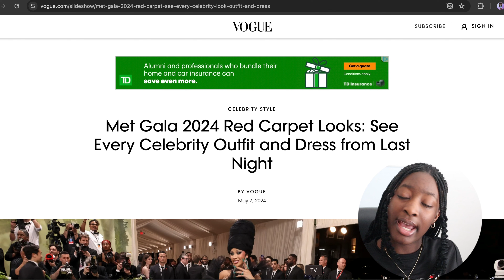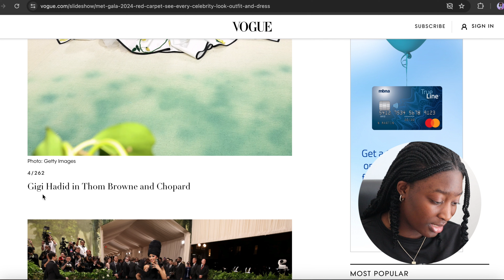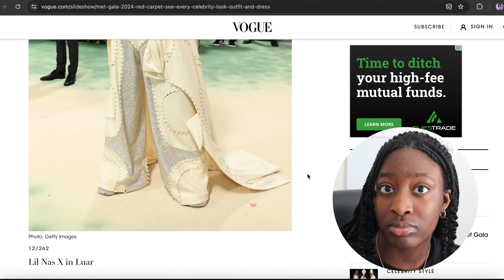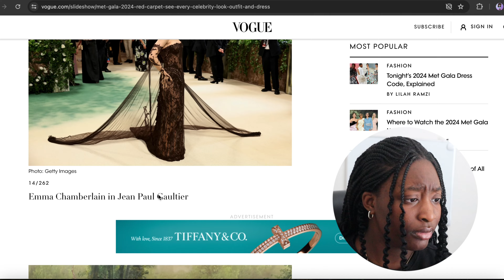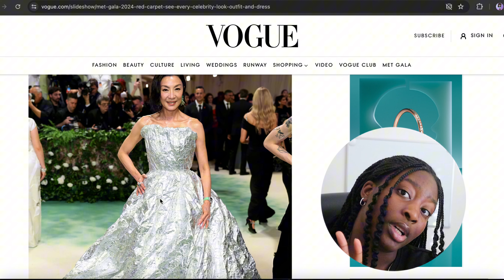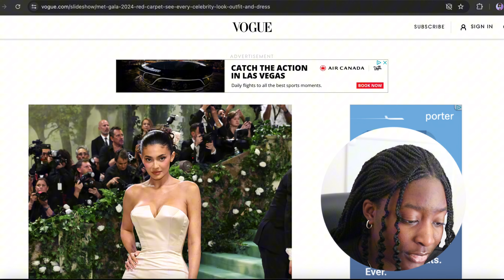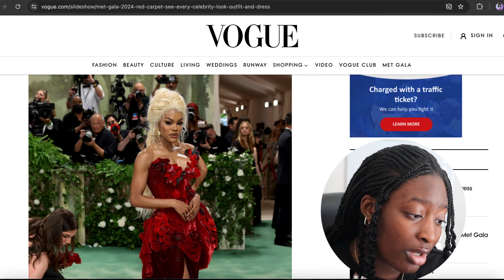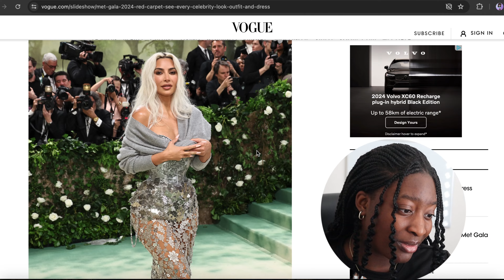MET GALA 2024 RATING LOOKS (reaction)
Hey yall in todays video we are going to br rating this years MET GALA looks!!